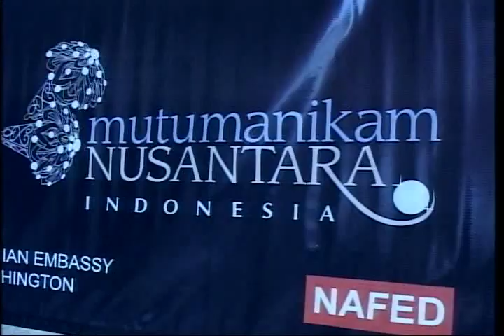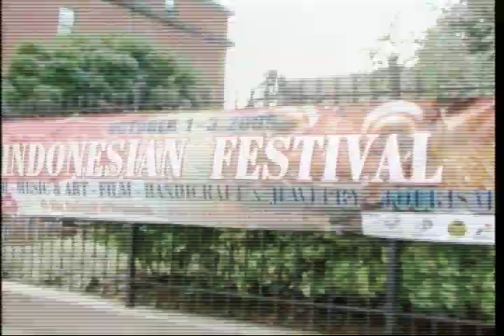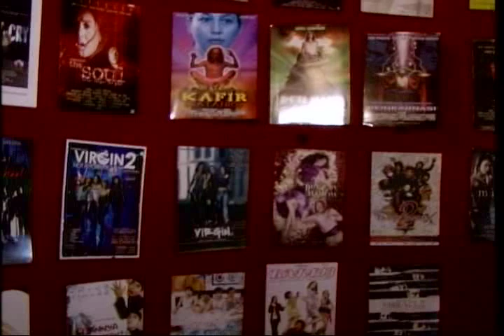Kipas Perak dan Christine Hakim - VOA Pop Notes "Ep. Festival Indonesia"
Host VOA Pop Notes, Esther Samboh mewawancarai perwakilan dari Mutumanikam Nusantara, sebuah yayasan yang mempromosikan perhiasan buatan Indonesia pada dunia. Sementara Rayi mewawancarai bintang fim Indonesia terkemuka, Christine Hakim.